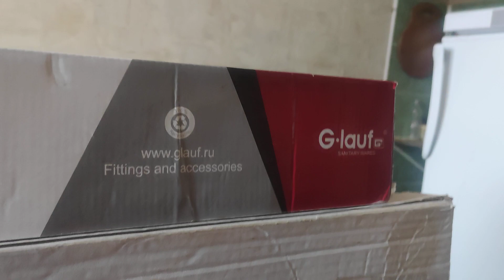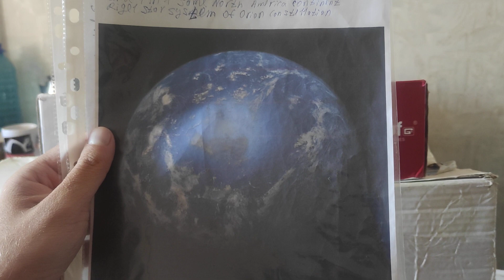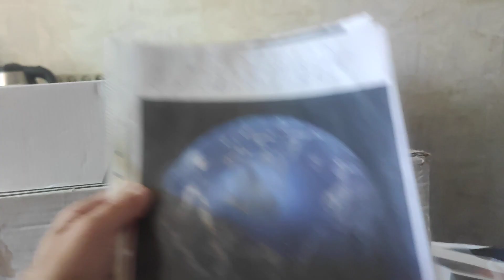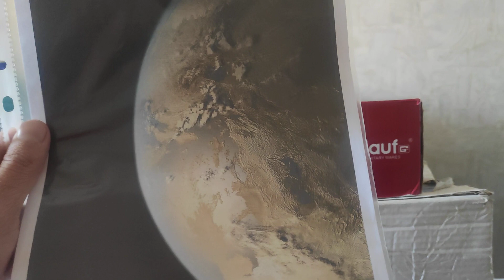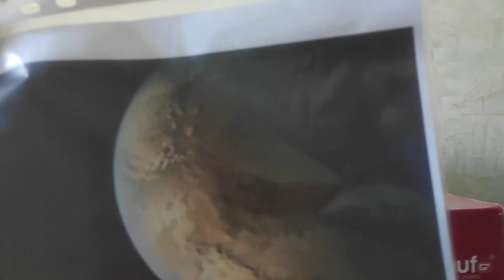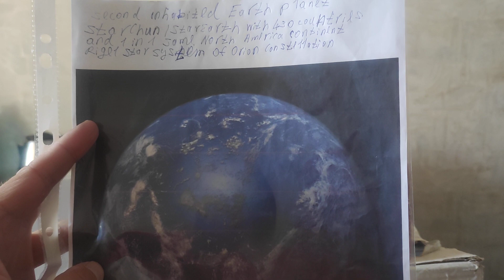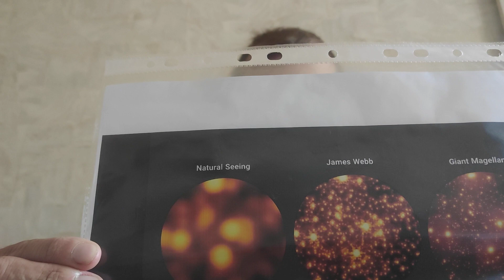GMT is the most powerful telescope capable very closely seeing inhabited planets and space ships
Giant Magellan Telescope is really the most powerful telescope capable very closely seeing inhabited planets and space ships after it start in observatory of Chili somewhere in the end of 2020.
Ramen Nayagum.